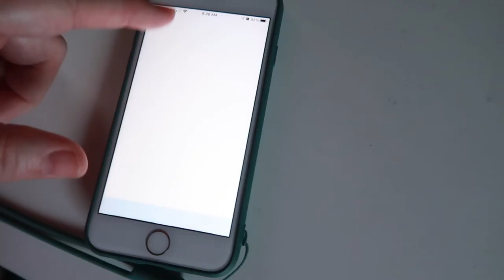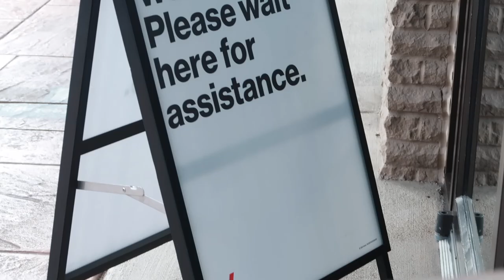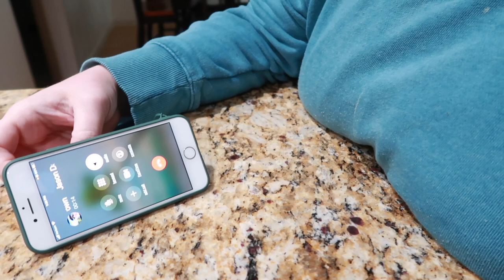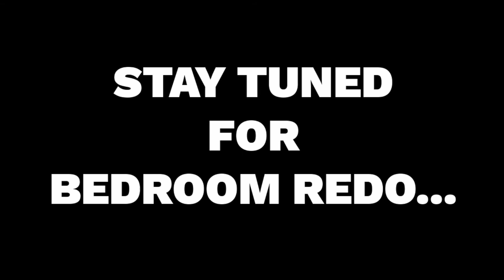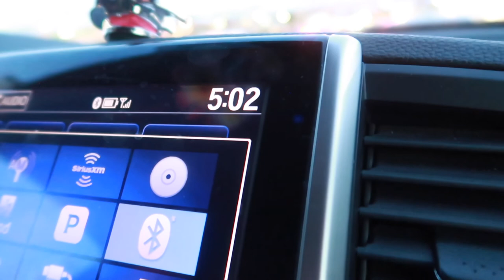HE'S HIKING TO A MAILBOX! | MAILBOX PEAK | FAMILY VLOGS 2021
FETCH APP -2000 BONUS points w/ REFFERAL CODE:
5KKJA